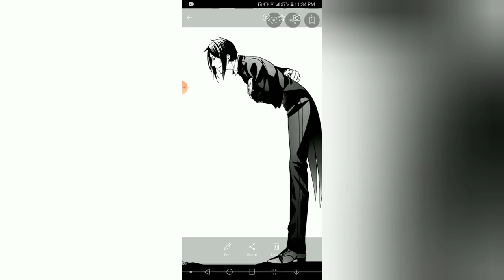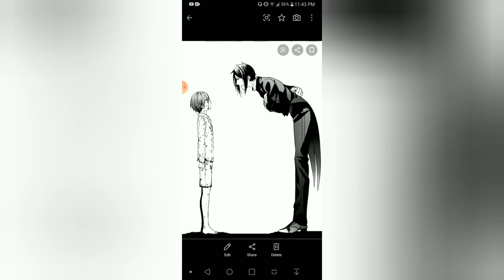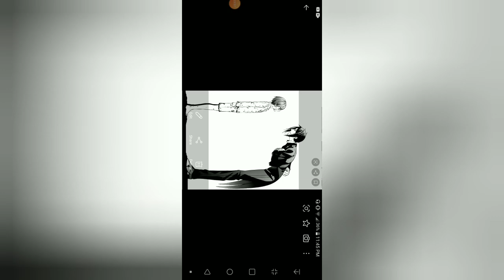What if Deku was Sebastians son part 11